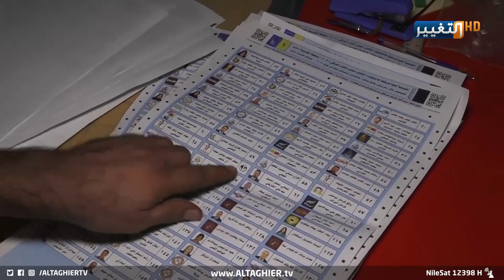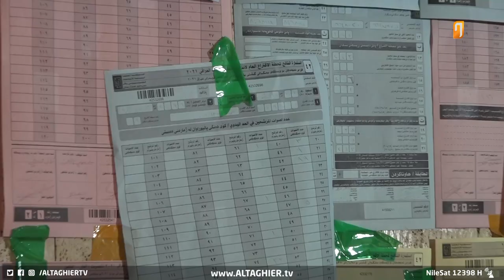السبب وراء قرارات مفوضية الانتخابات الأخيرة! | تقرير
مفوضية الانتخابات ترد 294 طعنا لهذا السبب! | تقرير

بسبب عدم استيفائها للشروط القانونية.. مفوضية الانتخابات ترد مئتان واربع وتسعون طعناً بسبب افتقارها للأدلة والبراهين ويقول محللون لمراسل التغيير محمد فراس ان رد الطعون إشارة لعدم خضوع المفوضية للضغوط واصرارها على إتمام المهمة الكبيرة داخل اطار القانون